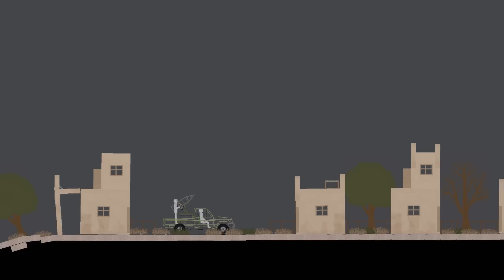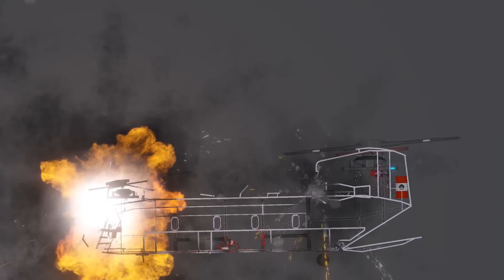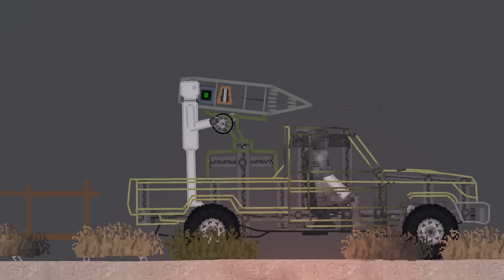Modern Warfare ( Middle East ) In People Playground